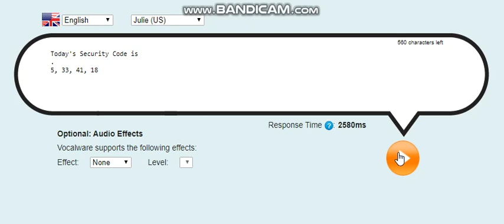Pinewood Computer Core Voice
VocalWare Cloud-Based Text-To-Speech API was used in
Pinewood Computer Core in Roblox
and GoAnimate.